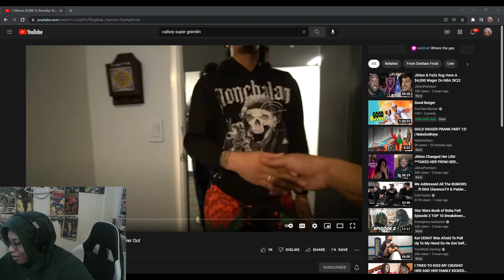CRAZY REACTION TO I Offered 20,000 To Brooklyn Boyfriend To Kick Her Out